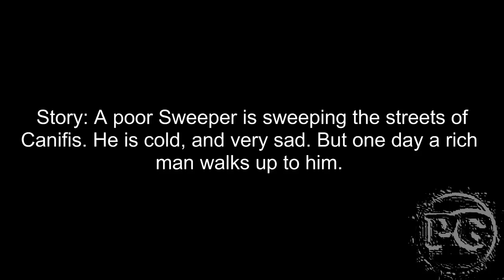RuneScape Christmas story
Hello it's Peegamer. I've made a new video, a christmas story featuring me (PeeGamer) and my friend I spy a Halo! please watch and comment and also like if you like it, if not dislike. idc :D it's christmas! so here's the story line:

A poor sweeper is sweeping
the streets of Canifis, the rumored werewolfs reign here.
As the sweeper sweeps and sweeps - a rich and christmas spirited man walks towards the sweeper...

also take a look here: Jagex said to vote for free trade and wilderness to get back to what it used to, remember the old days? WE CAN GET IT BACK just vote! VOTE TO PREVENT JAGEX FROM RUINING THE NEXT CHRISTMAS! you can be anonymus or you can write in your username. no password needed! heres the
this video was made using the game runescape and I do not make money of it. all rights to Jagex and I love you.